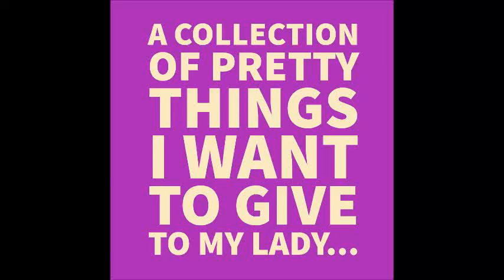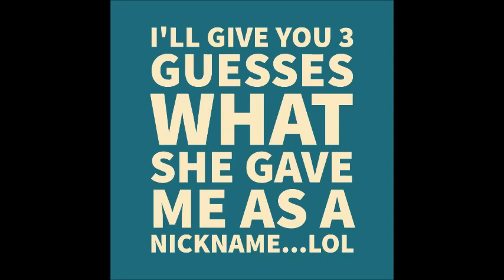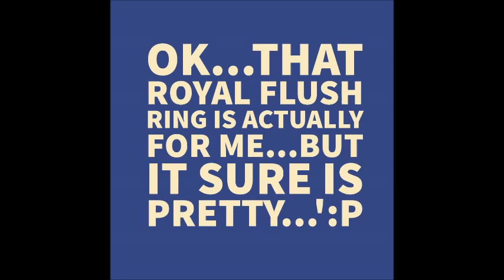A Collection Of Pretty Things I Want To Give To My Lady...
Just Something Special I Put Together To Make My Lady Smile...':-)